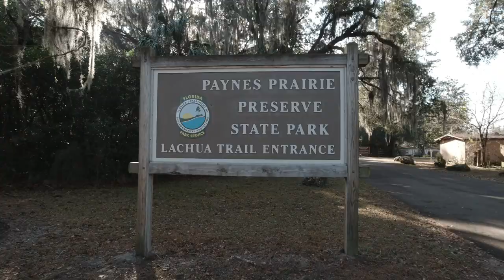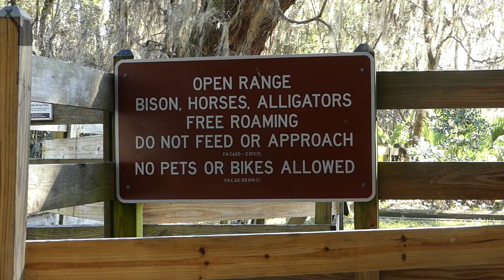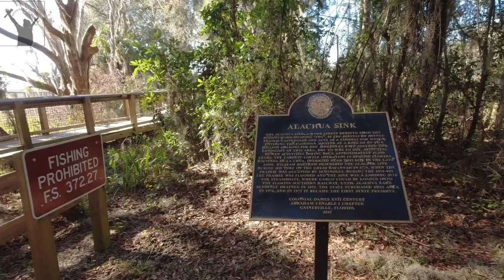ඇමරිකාවේ වල් අශ්වයින්ගේ ගෙදර ගියා 🤠| The Best Kept Secret of Wild Horses in America | Sinhala Vlog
මන්නාරමේ වල් අශ්වයින්ට වඩා වෙනස්ම තැනක ජීවත්වන ඔවුන්ගේ පරිසරයත්, ඉතිහාසයත් බොහෝ වෙනස්. Their habitat and history both are quite different from those of the wild horses in Mannar, Sri Lanka. This is our day hike to see the wild horses in a prairie in America.
Florida and the eastern United States is out of the range of wild horses and bison. Yet, they exist in one place. An 18,000 acre lake at one time, Paynes Prairie, Florida, is a beautiful landscape with wild horses, wild bison, alligators, a lot of endangered snail kites, and water birds. We didn't see wild horses in the Lachua Trail which runs to the massive Alachua sink. But, saw quite a number of them from the observation tower on the Wacahoota Trail.

We, BACKYARD HIKERS, attempt at walking beyond the beauty of the outdoors with you. Please click the link below to know more about us. Thank you.